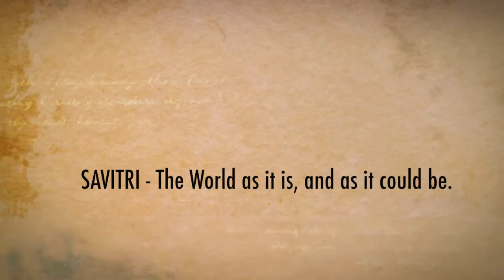The World As It Is, and As It Could Be, based on Sri Aurobindo’s ‘Savitri’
The seventh in a series of nine videos on Sri Aurobindo’s epic poem ‘Savitri’, which is more a scripture than a poem. In this video, the speaker highlights the inevitability of evolution of consciousness on earth. The choice before man is either to give way to a creature who manifests significantly more of the Divine hidden in all creation, or to himself evolve into such a creature. Sri Aurobindo has given the assurance that the consciousness will evolve in the near future, and that the affairs of the world will be conducted from that higher plane, thereby making the world a much better place to live in.